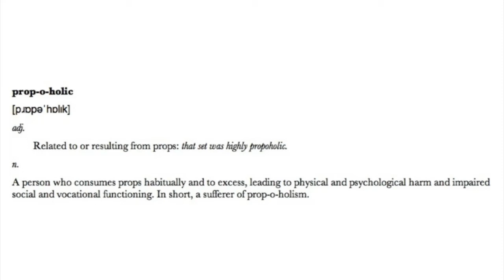Plink Prescription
Plink Prescription tells the tale of professionals working in film, expressing their need for that desired prop... whatever it takes!

Written | Produced -- Helen 'Boots' Downes
Directed | Edited -- Ambrose Yalley
Director of Photography -- Arek Chrusciel | Rick Woollard
Sound Operator -- Patrick 'Paddy' Owen
Art Director/Set Dresser -- Laura Jefcoate | Tania Reed
Makeup Artist - Rebecca Jane Joseph
Assistant -- Sam Jennings
Script Supervisor | Gina Pratsis
Sound Designer | Simon McCorry -- Creative Cabin